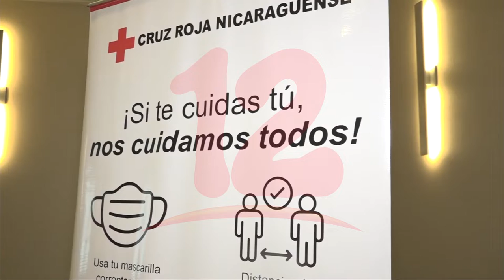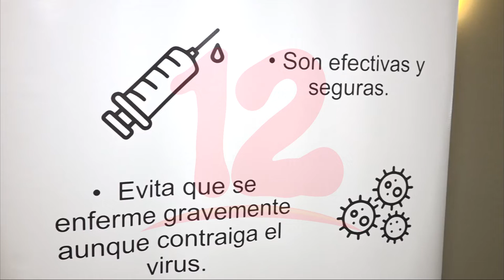Cruz Roja Nicaragüenses realiza evaluación sobre procesos desarrollados en atención a la covid-19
Noticias12Nicaragua Cruz Roja Nicaragüense realiza evaluación sobre procesos desarrollados en atención a la covid-19.